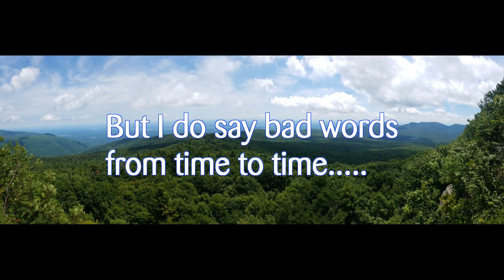Hiking in The Catskills....Bad Language Edition part 2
Letting out your true emotions on the trail is what it's all about...